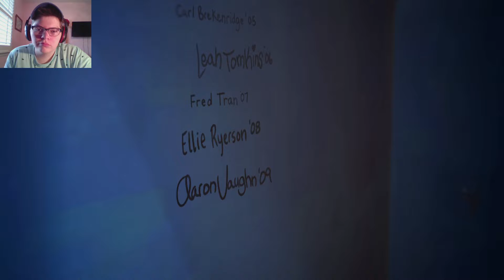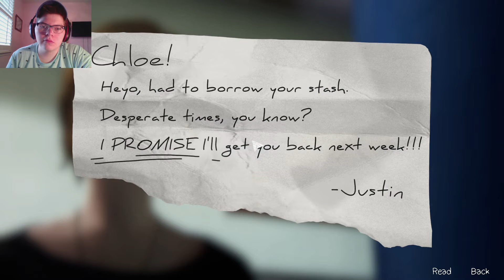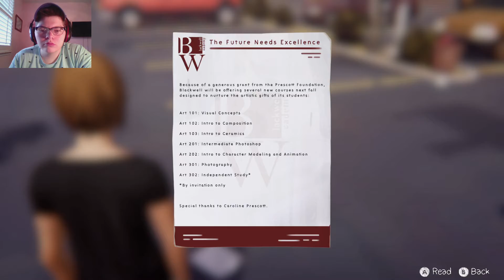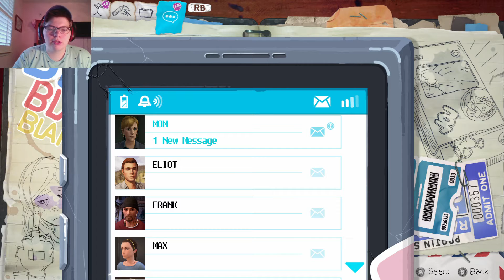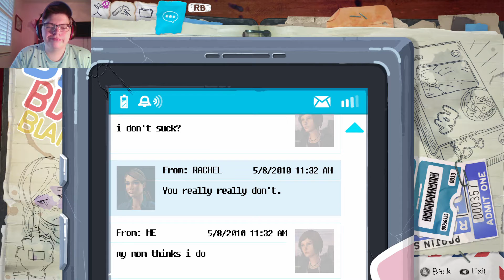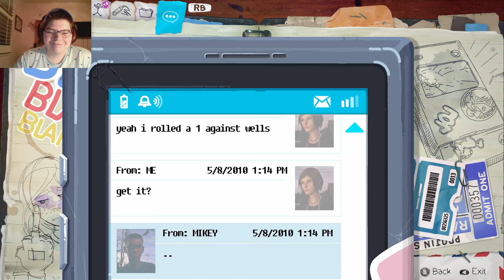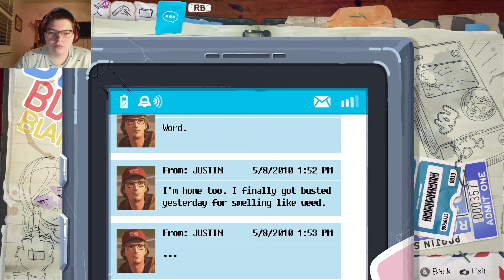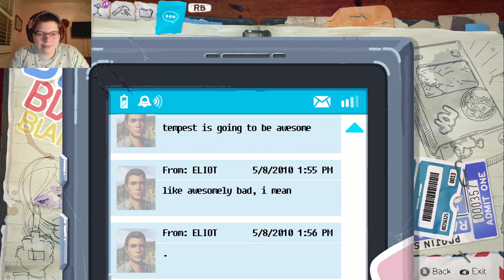it's called krave doofus (playing life is strange: before the storm)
the episode in which i spent way too long talking about the merits of using a car horn and then cut it all out